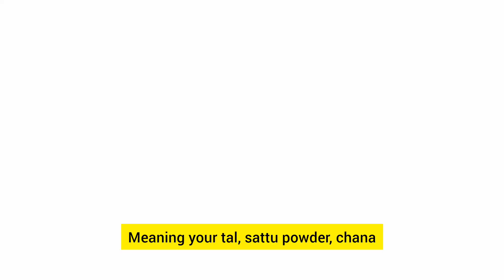Boost Your Bone Health with These Calcium-Rich Foods | Preventing Osteoporosis Naturally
🥛 Preventing Osteoporosis Through Nutrition!

Calcium isn't just found in milk! While milk is important, there are plenty of other sources to help keep your bones strong. Include dairy products like yogurt, paneer, and curd, along with leafy vegetables, nuts, seeds (like sesame), sattu powder, chana, drumstick, and ragi in your daily diet for better bone health. 🍃

[Osteoporosis prevention, Calcium-rich foods, Bone health, Nutrition for strong bones, Indian diet for bone health]